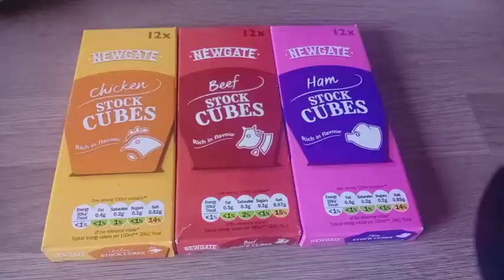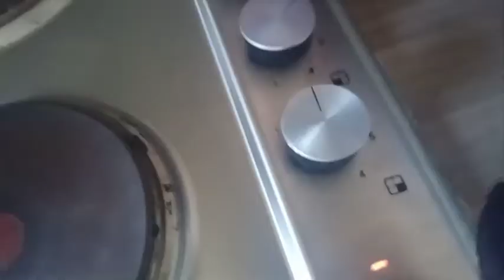แกงจืดหมูสามชั้นผักเสี้ยนฝรั่งดอง,ผักเสี้ยนฝรั่ง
ผักเสี้ยนฝรั่งหมูสามชั้นแกงจืด,แกงจืดผักเสี้ยนฝรั่งใส่หมูสามชั้น